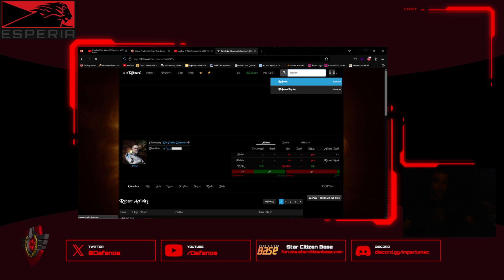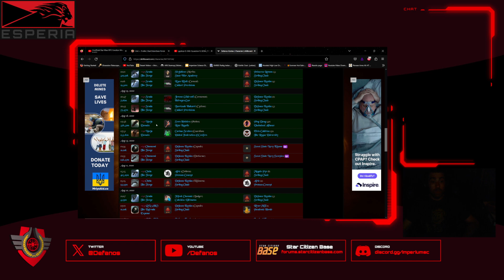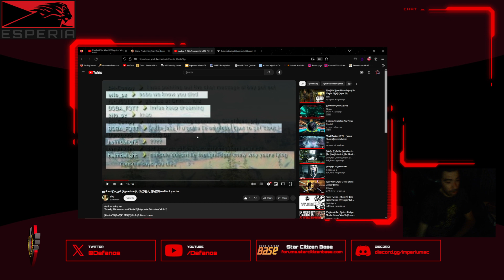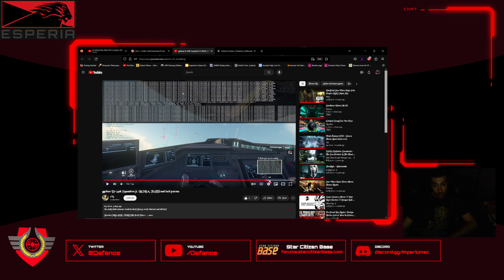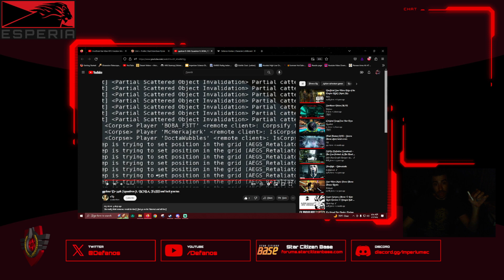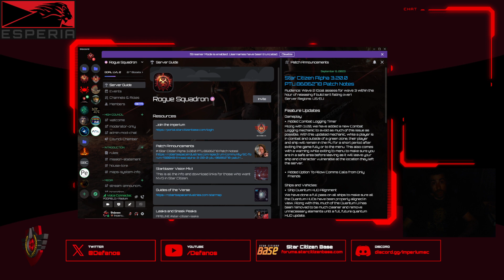3.20 Patch Notes are good?!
Tips Link. I live off tips. IRL and in game.